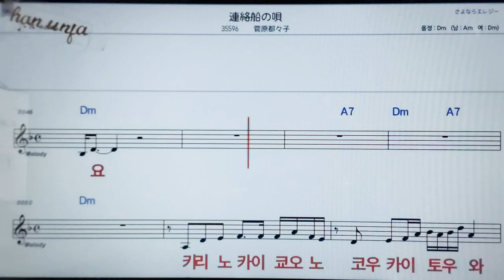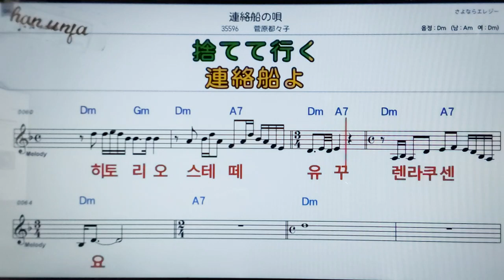렌라쿠센노우타/스가와라쯔즈코💖日本の曲( 한글 발음)악보, 코드, ,가사,Karaoke*카라오케 반주